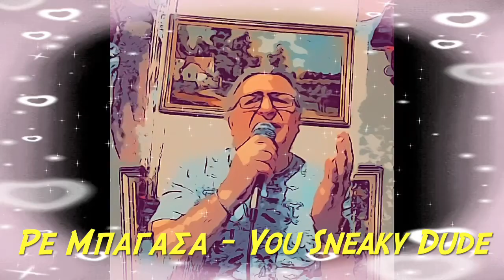Ρε Μπαγάσα - You Sneaky Dude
Ταξιδέψτε πάλι μαζί μου πίσω στο 1987 όταν πρωτοκυκλοφόρησε αυτή η υπέροχη μπαλάντα σε μουσική και στίχους του Νικόλα Άσιμου και τραγουδήθηκε πρώτα από τον ίδιο και 10 χρόνια αργότερα (9 χρόνια μετά τον θάνατό του) από τον Βασίλη Παπακωνσταντίνου !!!
(…και τώρα …σειρά μου…🌹🌹🌹)
Είναι μία προκλητική μπαλάντα που περιγράφει τα προσωπικά πνευματικά προβλήματα του καλλιτέχνη που τελικά τον οδήγησαν στην αυτοκτονία το 1988. Είναι κρίμα που δεν μπόρεσε να πείσει τον εαυτό του ότι θα μπορούσε να προσφέρει πάρα πολλά σε αυτούς που χρειάζονταν λίγη υποστήριξη και βοήθεια για να ξεπεράσουν τα δικά τους πνευματικά προβλήματα.
Ελπίζω να μπορέσω κι εγώ να σας ευχαριστήσω με την δική μου ερμηνεία!!!

Travel back with me again to 1987 when this wonderful ballad with music and lyrics by Nikolas Asimos was first released and sung first by him and 10 years later (9 years after his death) by Vassilis Papakonstantinou !!!
(…and now…my turn…🌹🌹🌹)
It's a defiant ballad that describes the artist's personal mental problems that eventually led to his suicide in 1988. It's a shame that he couldn't convince himself that he could offer so much more to those who needed a little support and help to overcome their own mental problems.
I hope I can touch you too with my own rendition!!!

Στίχοι - Lyrics

Aφήνω πίσω τις αγορές και τα παζάρια.
Θέλω να τρέξω στις καλαμιές και τα λιβάδια.
Να ξαναγίνω καβαλάρης
και ξαναέλα να με πάρεις ουρανέ,
για δεν υπήρξα κατεργάρης
και τη χρειάζομαι τη χάρη σου μωρέ!

Ρε μπαγάσα, περνάς καλά εκεί πάνω;
Μιαν ανάσα γυρεύω για να γιάνω.
Δεν το πιστεύω να με χλευάζεις,
σαν σε χαζεύω δε χαμπαριάζεις.
Πρότεινέ μου κάποια λύση,
δε θα σου παρά κοστήσει.
Και θα σου φτιάχνω τραγουδάκια
με τα πιο όμορφα στιχάκια στο ρεφρέν,
για τον χαμένο μου αγώνα,
που τ' αστεράκια μείναν μόνα να τον κλαιν!

Aφήνω πίσω το σαματά και τους ανθρώπους.
Έχω χορτάσει κατραπακιές και ψάχνω τρόπους
πως να ξεφύγω από τη μοίρα
κι έχω μέσα μου πλημμύρα ουρανέ!
και θα το θες να με φλερτάρεις γαλανέ!

Κάνε πάσα καμμιά ματιά και χάμω.
Κει που κοιμάσαι και αρμενίζεις,
ξάφνου αστράφτεις και μπουμπουνίζεις.
Κι ότι σου 'ρθει κατεβάζεις,
μην θαρρείς πως με ταράζεις.

I leave the markets and the bargains behind.
I want to run in the reeds and meadows.
To be a rider again
and come and take me again, heaven,
because I wasn't a troublemaker
and I need your favour ‘mister’!

Hey you sneaky dude, are you well up there?
I'm looking for a breath from you to heal!
I can't believe you're mocking me
I show that I like you but you don't care.
Please suggest me some solution,
it won’t cost you very much.
And I'll write you little songs
with the most beautiful lyrics in the chorus,
about my lost fight
and the little stars were left alone to cry for it!

I'm leaving the noise and people behind.
I've had enough of bullshit and I look for ways
how to escape fate
and I have a flood in me, heaven!
and you'll want to flirt with me, dear Blue!

Please throw a glance or two to us below!
As you’re sleeping and dreaming,
suddenly you bring lightning and thunder.
And you do whatever you want,
but don't think you're bothering me.
Because I’m making you little songs